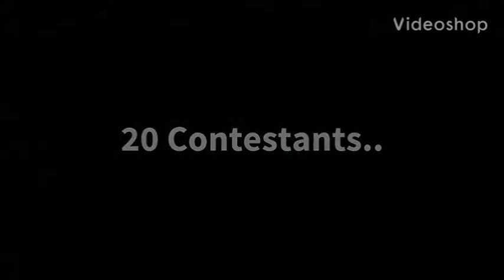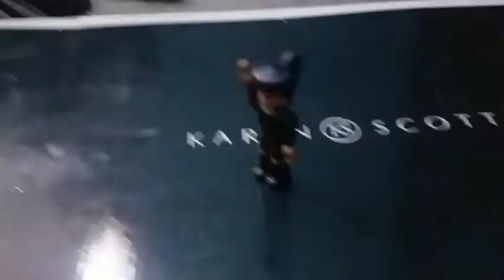Total Roblox Island Again Episode 7: Gift Giving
14 contestants remain and their challenge is to get a gift for a contestant However, A familiar Face Returns to the show.. Who is that familiar face? Will Builderman Carry his team this challenge? And who will get eliminated? Find out on This Episode of Total Roblox Island Again!

Fun Fact: This Episode was Inspired by BFB 21

7/22
Mr. Turtles 2021.